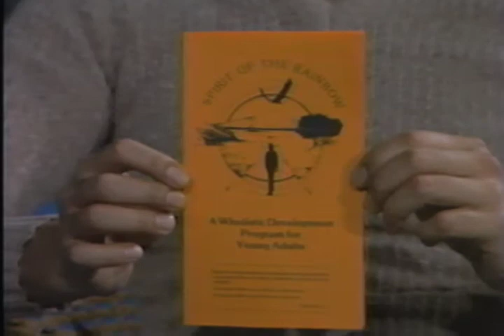Kla-How-Ya TV Classics 80's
This full episode of Kla-How-Ya TV hosted by Rick Sagayadan features interviews with Don Burnstick, Terry Harris and special guest Santa Clause.